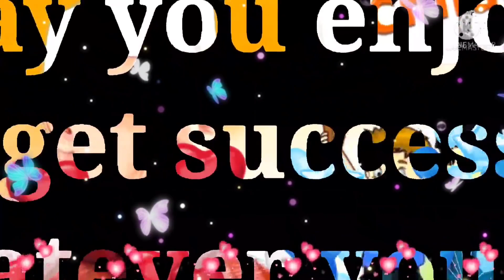Happy_children_s_day_status_2023_childrens_day_2023_status_coming_soon_children_day_status_2023(3)